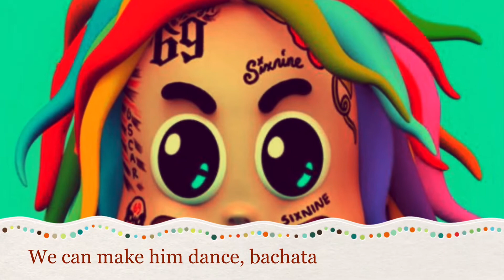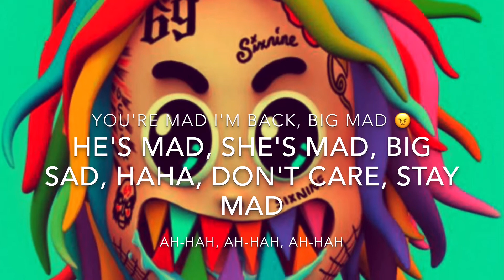Tekashi 6ix9ine -GOOBA (Clean Lyrics Video ) 4K